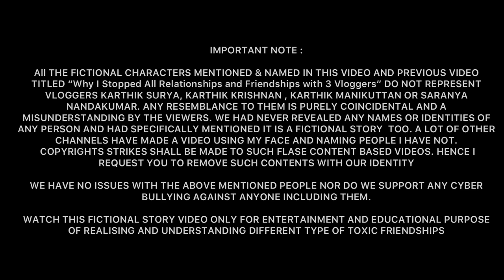Fake Friends | Story of a Snake 🐍 and Chameleon 🦎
Note :

WE DO NOT SUPPORT CYBER BULLYING OF ANY VLOGGERS. THIS VIDEO IS A FICTIONAL STORY FROM MY LIFE EXPERIENCE AND THE CHARACTERS SAID IN THIS ENTERTAINMENT AND EDUCATIONAL VIDEO IS NOT KARTHIK SURYA, KARTHIK KRISHNAN AND SARANYA NANDAKUMAR. ANY RESEMBLANCE TO THEM IS PURELY COINCIDENTAL AND A MISUNDERSTANDING BY THE VIEWERS. WE ARE NOT RESPONSIBLE FOR THE ACTIONS OF ANY VIEWERS WHO MISINTERPRET THE VIDEO AND DO UNACCEPTABLE THINGS TO THE ABOVE MENTIONED VLOGGERS OR THEIR CHANNEL. I STRONLY DISAGREE TO IT AND CONDEMN SUCH CYBER BULLIES.

DETAILS ABOUT THIS VIDEO:

We will not be esponsible for any of the comments that appear here, posted by the viewers. This video was done with the sole purpose of educating my followers about the different types of friendships , fake relationships and thereby helping them from being cheated by fake people. the characters said in the video do not resemble any person living or dead either. Any resemblance is just coincidence and not personal.

What you see in videos are not true, so called Vloggers say, do and fake everything for views and money.

"DO NOT TRUST VLOGGERS AND MAKE THEM YOUR ROLE MODELS"

P.S.
"Casting Couch" is a euphemism for the practice of soliciting sexual favors from a job applicant in exchange for employment in the entertainment industry, primarily acting roles. The practice is illegal.

Thank you everyone for helping my educational video about fake friendships and cheaters reach out to a broader audience. Clarification of the event timeline and some common misunderstandings of viewers :

Feb 2nd Lifestyle Fiance calls me and informs me about the cheating
Feb 3rd early morning lifestyle father calls me and says filth about fiance
Feb 3rd evening we stop all relationships with Lifestyle after a phone call with him
March 24th Foodie personally introduces Ex Girlfriend of Lifestyle who ditched due to caste a
March 24th evening gamers reception and cruiser annan
May 12th blocked the musician
May 12th we stop all relationships with fashion vlogger for forcing us not to reveal anything and making an issue at our home even after seeing injustice happening to lifestyle fiance
May 18th Night Foodie leaves our house to backstab us with fake alligations

IMPORTANT NOTE :
Fashion Vlogger is not the person with whom lifestyle and musician had any affairs with.

Don't forget this is my life story and a work of fiction ❤

Just a word of advice to people who trust me : "സത്യം പറയാൻ ആരെയും പേടിക്കേണ്ട ആവശ്യം ഇല്ല" truth is uncomfortable, not easily accepted but more powerful than any sword.